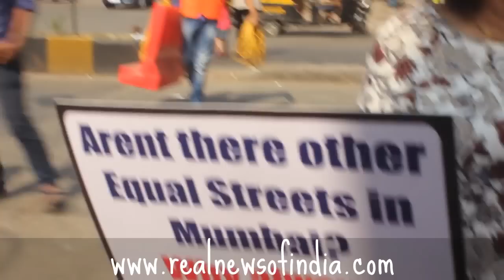No Equal Streets of Any Event on Busy Arterial Road...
No Equal Streets of Any Event on Busy Arterial Road. SV Linking Road,Citizens up in Arms Against Mumbai Police.
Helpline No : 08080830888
Edited & Directed :- S.M.Fanus
Anchor:- Merwiyn N.